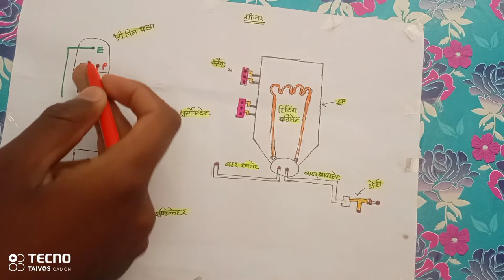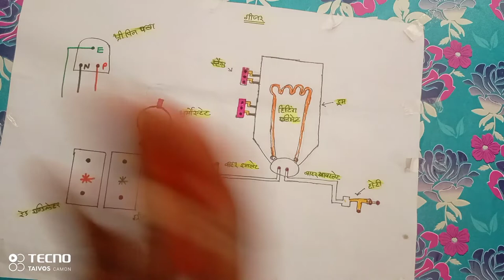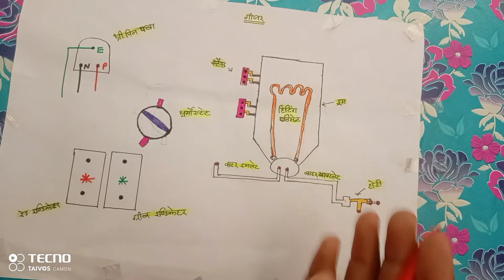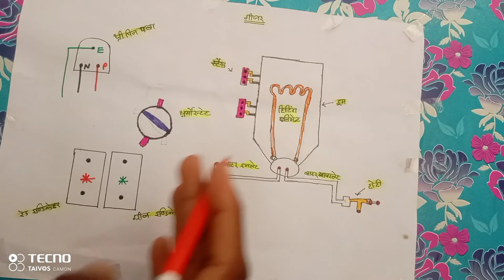geyser electric part name and working// geyse kese kam karta hai//geyser // geyser explain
geyser explains

geyser working